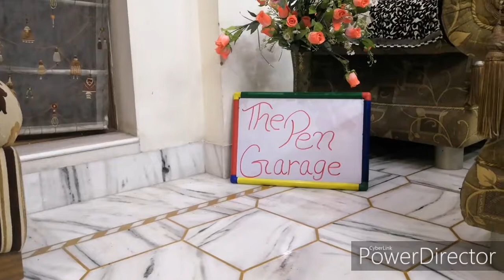Hauser idea pen